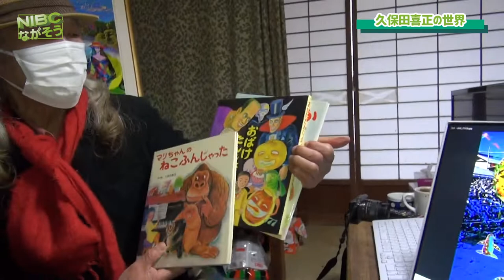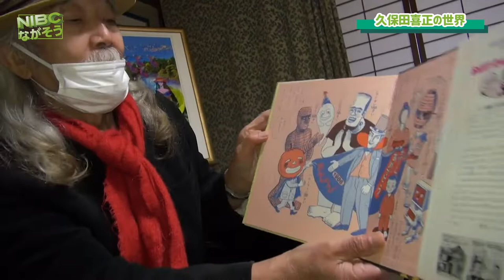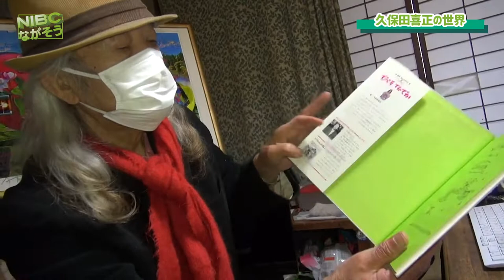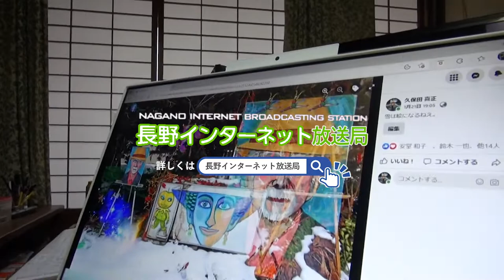【坂北駅】の近く:久保田善正くん:よろこぶ・正しい/良い名前をつけて頂き感謝してます。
久保田善正
久保田善正くん:よろこぶ・正しい/良い名前をつけて頂き感謝してます。
70歳になったら故郷に帰ると決めてました。10年前東北の大地震が後押しとなりました。
50歳を過ぎて絵書きになりました。

ｰｰｰ   訂正　ｰｰｰ
ははは、頭がぼけて、、今度８１歳になるところでした。